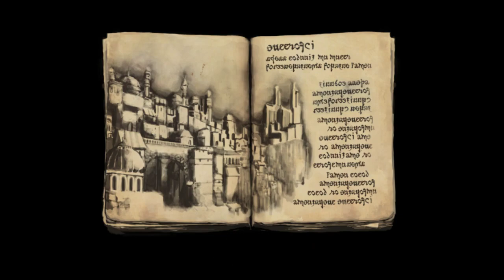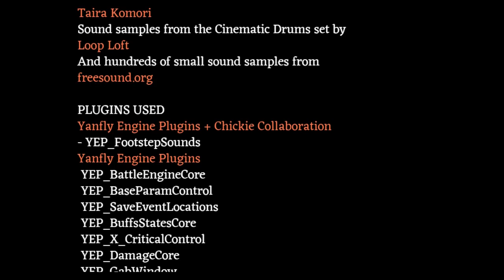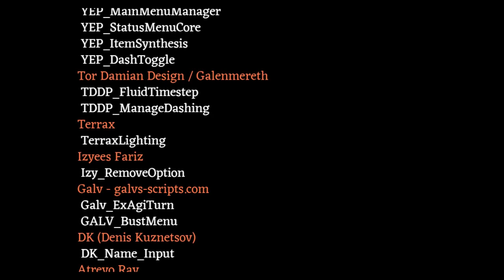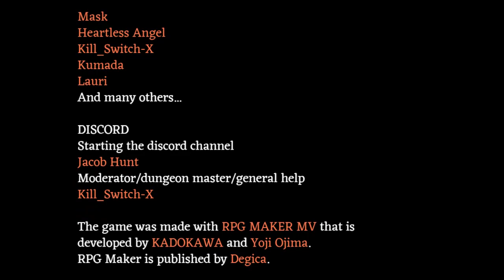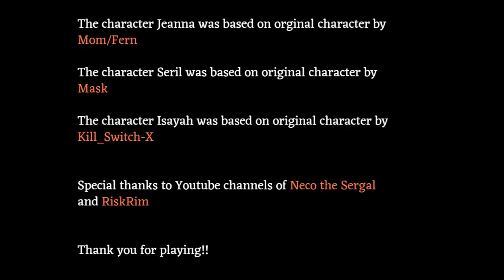Fear & Hunger: Outlander S ending (No Commentary)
I'm not proud of this one lol